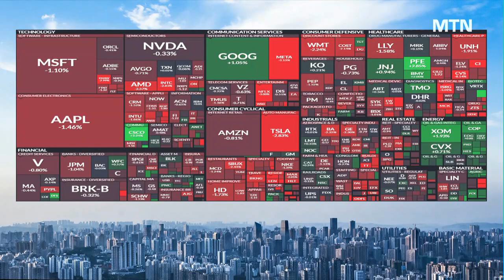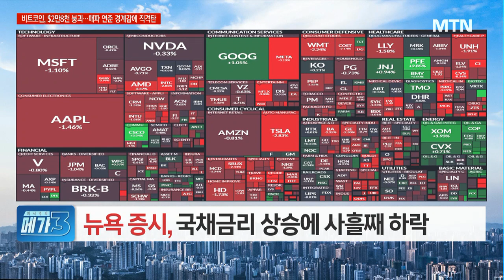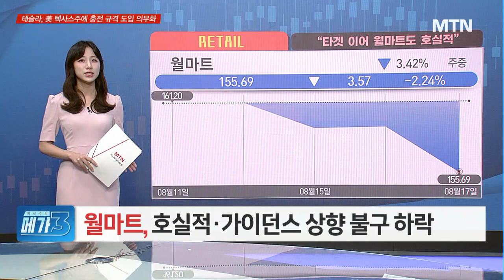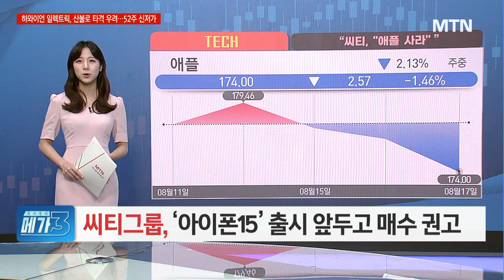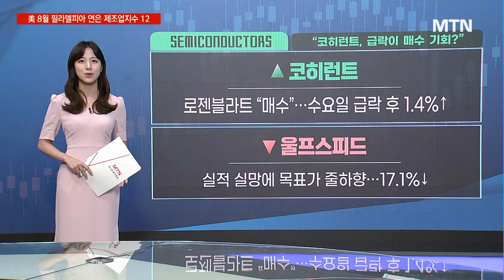[美마감 브리핑] 메가3 : 소비가 나라를 구하네… '월마트' 호실적에도 고금리 부담 속 하락 / 머니투데이방송 (증시, 증권)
08/18 굿모닝 6:00 글로벌

- 뉴욕 증시, 국채금리 상승에 사흘째 하락
- 월마트, 호실적·가이던스 상향 불구 하락
- 씨티그룹, ‘아이폰15’ 출시 앞두고 매수 권고
- 울프스피드, 실적 실망에 목표가 줄하향